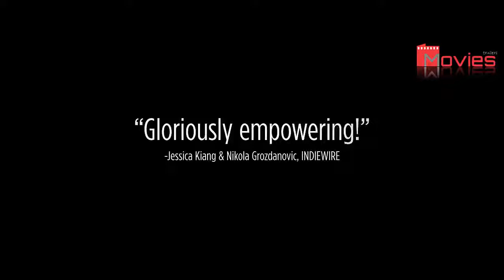ELLE [Movie trailer 2016]